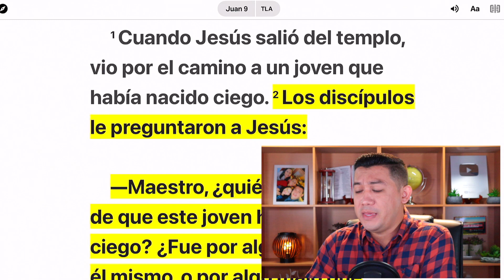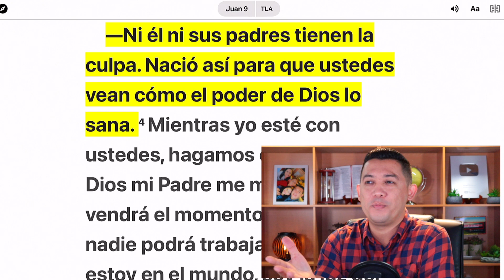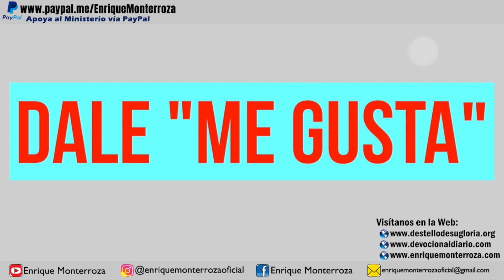Tu problema te hará ver el poder de Dios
“Los discípulos le preguntaron a Jesús: —Maestro, ¿quién tiene la culpa de que este joven haya nacido ciego? ¿Fue por algo malo que hizo él mismo, o por algo malo que hicieron sus padres? Jesús les respondió: —Ni él ni sus padres tienen la culpa. Nació así para que ustedes vean cómo el poder de Dios lo sana.” Juan 9:2-3 Traducción en lenguaje actual